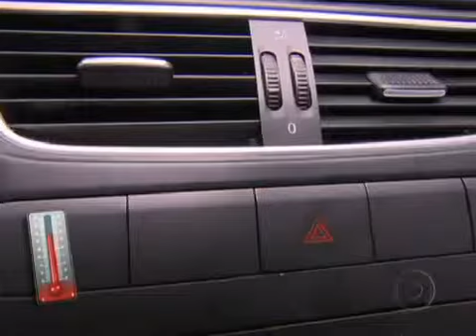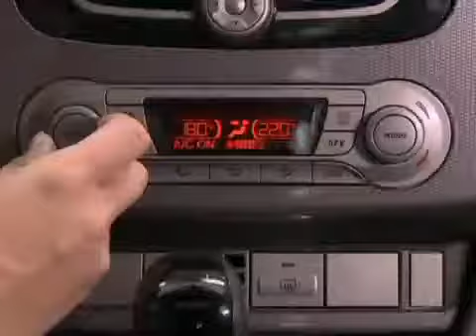Entenda como funciona o sistema de ar condicionado no carro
Quando está calor, o ar condicionado serve para esfriar a temperatura. Já no frio, o ideal é aquecer. A troca do filtro deve ser feita a cada 15 mil quilômetros em média. Não se deve usar o termostato no máximo.

Programa Auto Esporte Dia 07/08/2011